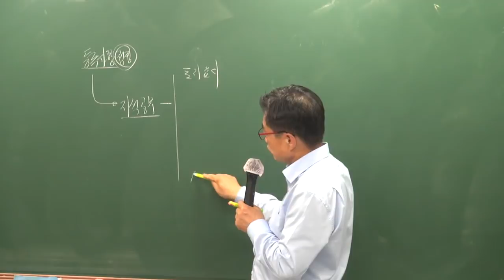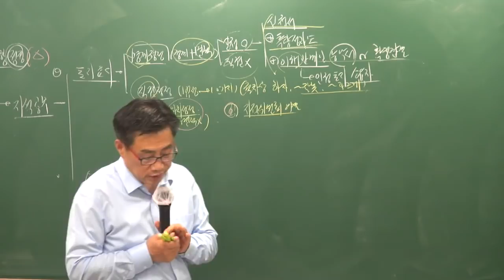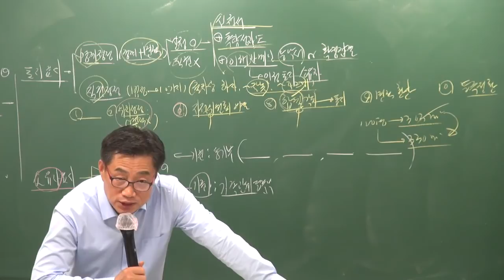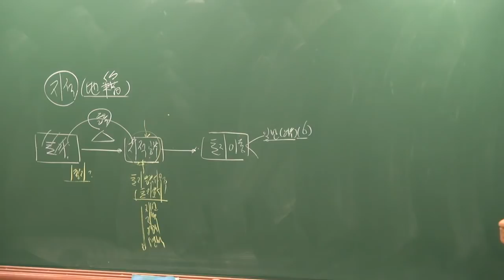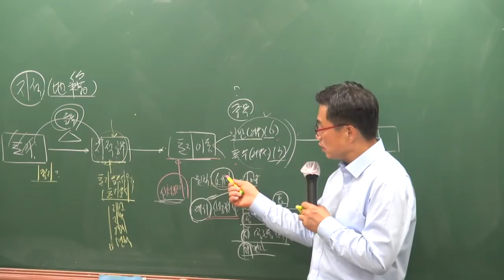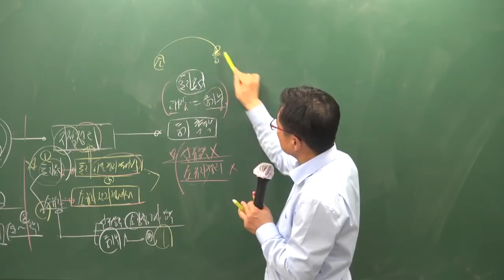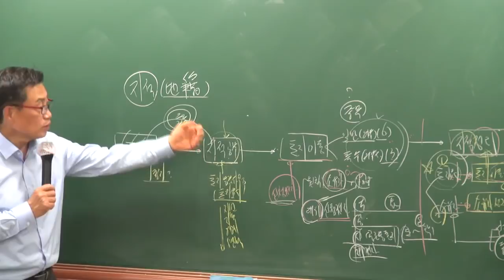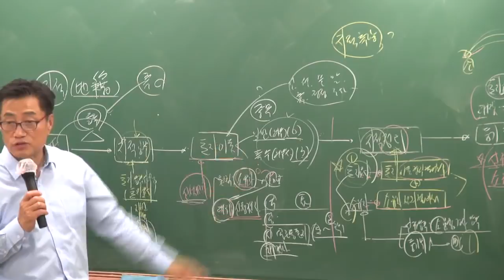[공전무] 2019년 공인중개사 부동산공시법 심화이론 5-6